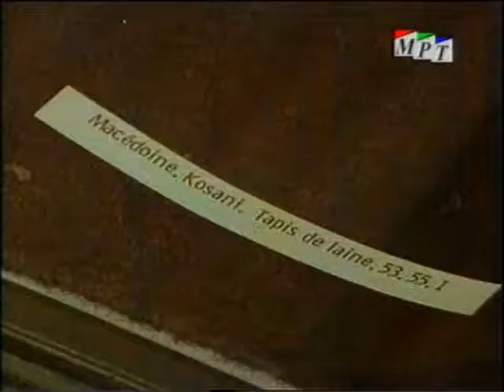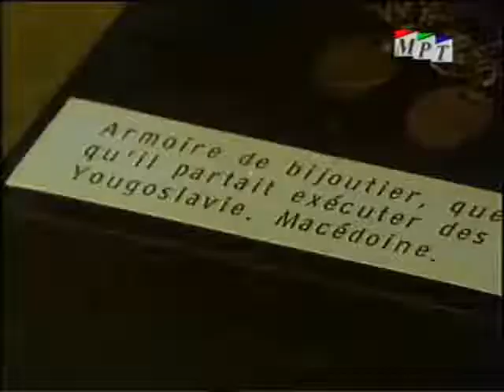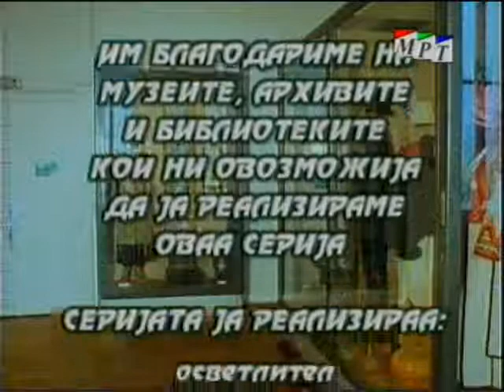Isceznatoto i otugeno kulturno istorisko bogatsvo na Makedonija 3 muzej Pariz Francija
По светот богатите држави во текот на историјата ги полнеле своите витрини на музеи со артефакти од земјите кои им биле колонии ...
Музеите на Англија, Франција, Италија, Шпанија, САД, Германија, Русија ... се преполни со културни реликвии и артефакти од земјите кои биле колонии ... Овие земји под превез на доистражување на артефактите и културните вредности ги полнеле своите музеи а ги празнеле националните вредности на многу народи со што се обезличувал културниот идентитет на матичниот народ ...
Ваква појава имаме и со нашите артефакти и црковни светии кои со текот на историјата се изнесени надвор од Македонија - во музеите и архивите на: Турција, Бугарија, Србија, Грција, Русија и незнам кој друг архив или музеј ...
Во најново време вакв културни вредности и светии скоро легално се продаваат на интернет и се губат во приватните колекции на богатите филантропи ... кои незнаат што друго да прават со парите и прибираат се што е вредно за нивен поим ...
Што е се изнесено во текот на историјата од Македонија а знаеме дека го има некаде ... мора да се направи попис во Министерството за култура и за секој артефакт посебно да се поведе соодветна процедура за докажување на автентичноста на истиот за нивното потекло ... за секој од нив да се следат упатствата и помошта од УНЕСКО ... која секоја година дава се поголема подршка на враќањето на културните артефакти ...

macedonia macedonian macedonians